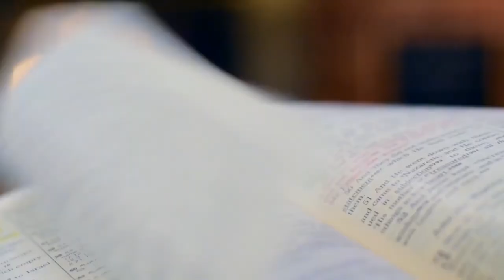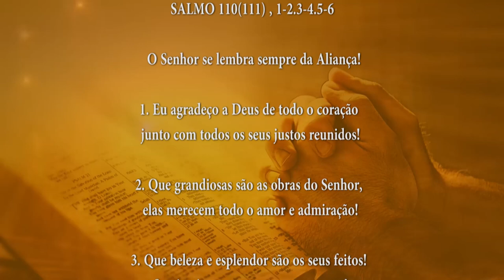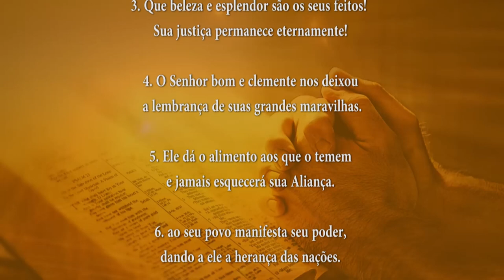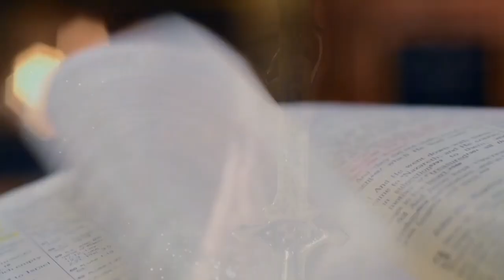PALAVRA DE DEUS MEDITADA 11/10/2024